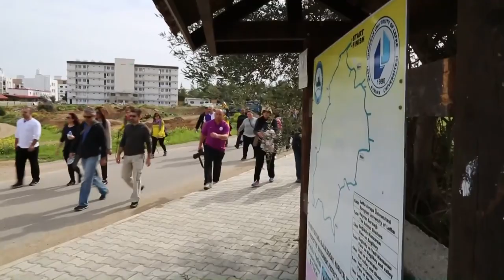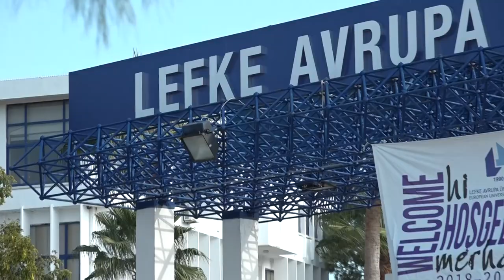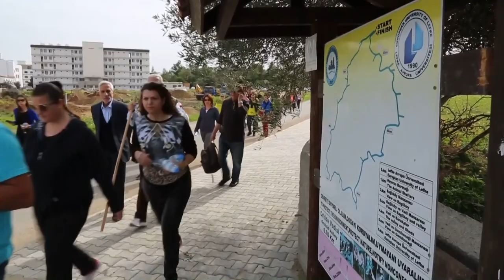9. ORKİDE GÖZLEM YÜRÜYÜŞÜ 3 MART PAZAR 2019